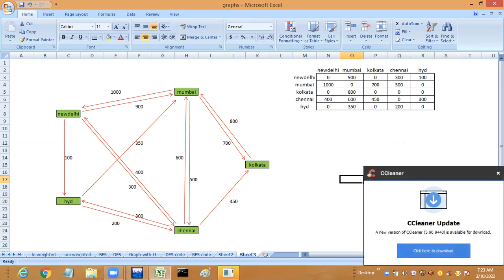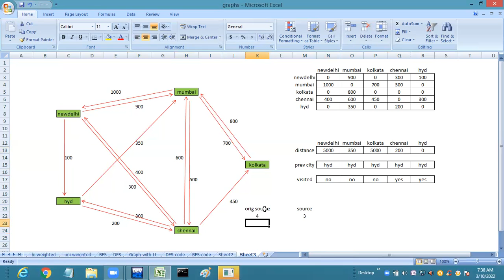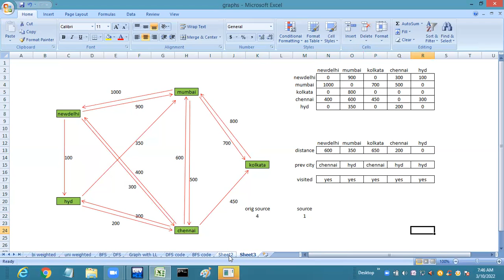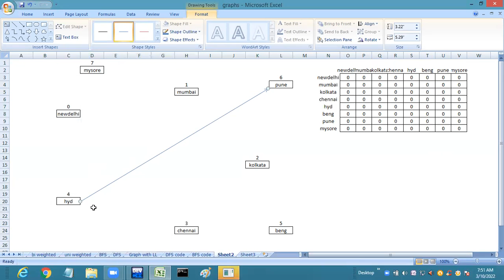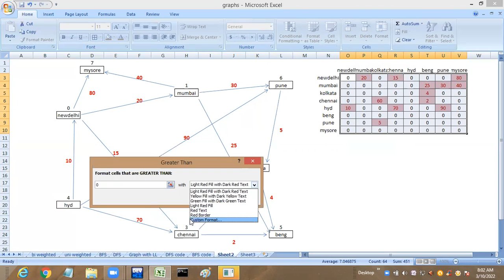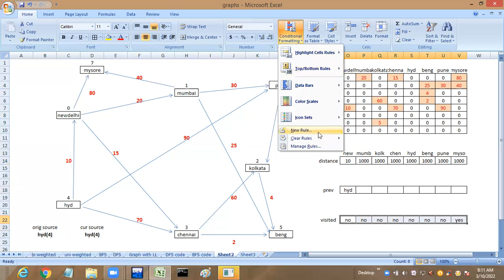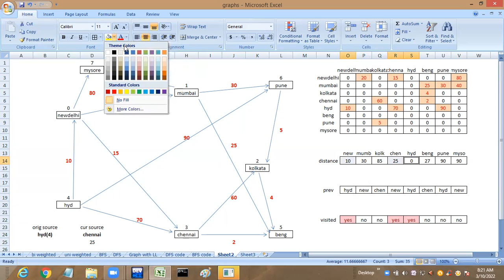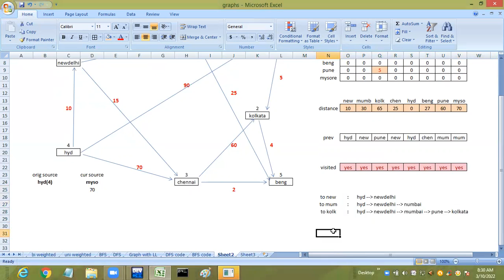Dijkstra shortest path algorithm concept (in Telugu)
explained with 2 examples